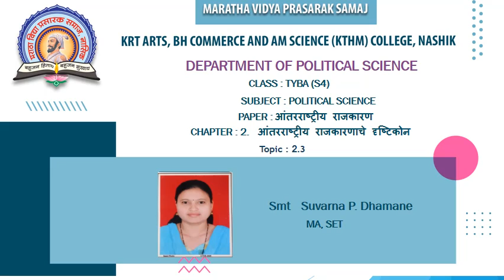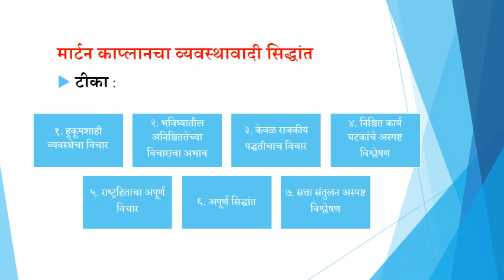TYBA |Special 4 |International Politics| Suvarna P. Dhamane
Lecture : 3
Chapter: 2. Approaches to the Study of International Relations
Topic:  2.3  System  Approach : Martin Kaplan’s Theory